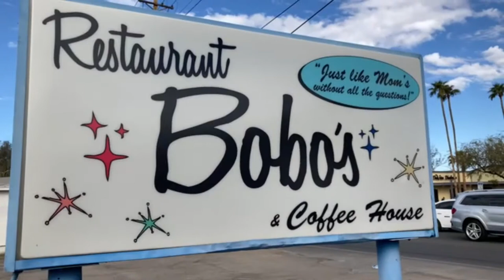We went to Bobo's Restaurant & Coffee House in Tucson, Arizona 🌵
If you're looking for a traditional family style diner, Bobo's is the place to be when it comes to good home cooking & comfort food. This is a local Tucson Favorite and highly rated in the state of Arizona!